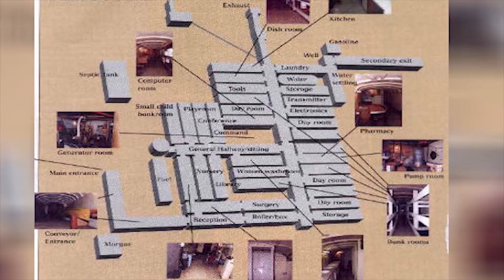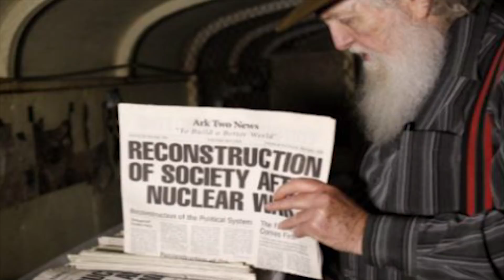Hombre Enterró 42 Buses Escolares Para Hacer Refugio Del Juicio Final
El Ark Two Shelter es un refugio nuclear.
Construido durante las últimas décadas por Bruce Beach, en el pueblo de Horning's Mills (al norte de Toronto, Ontario), el refugio de 10,000 pies cuadrados está compuesto por 42 autobuses escolares, que fueron enterrados bajo tierra como modelos de concreto que luego se vertió más para proporcionar la estructura principal, sobre la cual se amontonaron hasta catorce pies de tierra para proporcionar protección contra ataques nucleares.